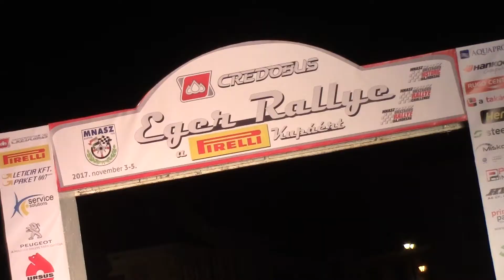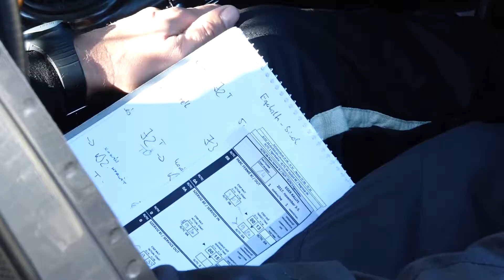Balogh-Holczer CREDOBUS Eger Rallye 2017| Versenyzői film